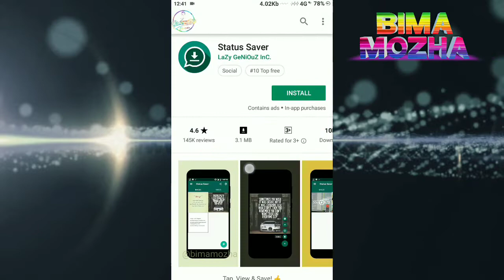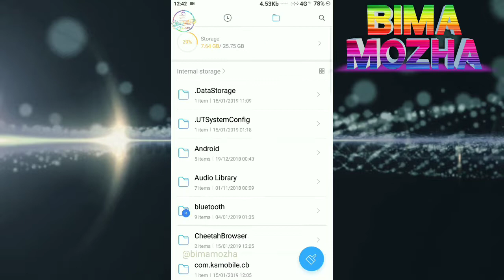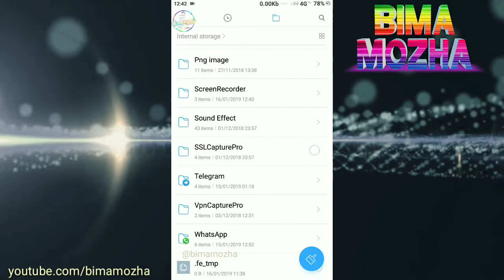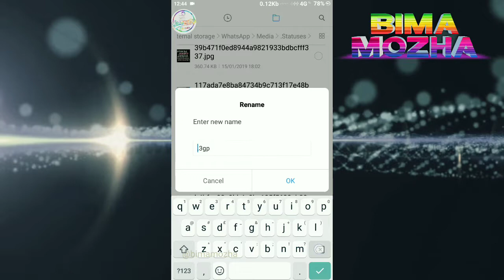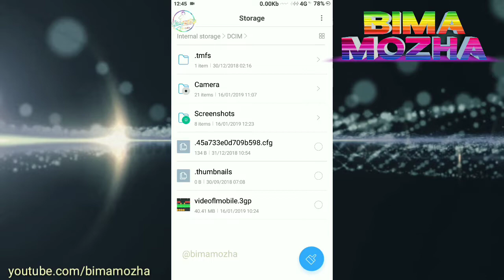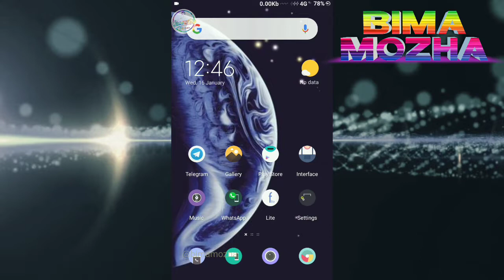cara SIMPAN STATUS WHATSAPP Ke GALERI mudah simple tanpa aplikasi lain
Cara simpan STATUS  WHATSAPP ke GALERI TANPA APLIKASI status saver whatsapp atau wa
nah cukup mudah bukan?? simak video nya sampai selesai ya guest biar faham.
bukan whatsapp downloader

title : MBB